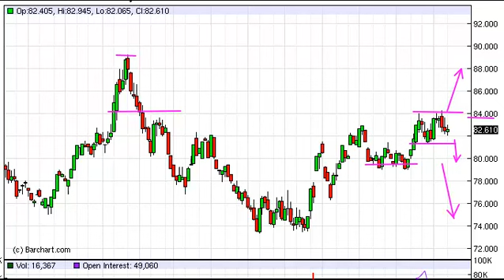US Dollar Index Technical Analysis for the Week of August 13, 2012 by FXEmpire.com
- August 13, 2012 indices weekly technical analysis for the US Dollar Index.